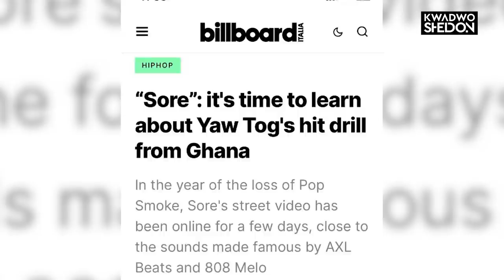From Kumerica To Billboard